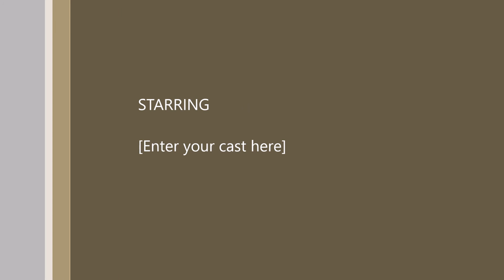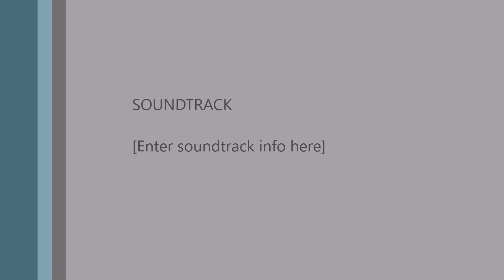JBK vs Rye 12 22 16